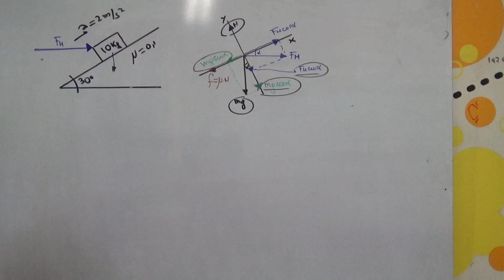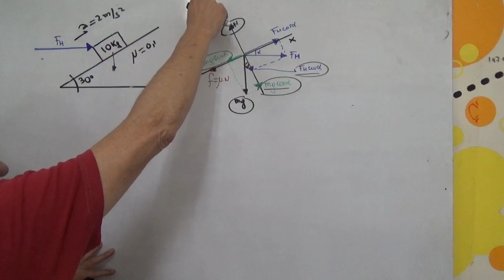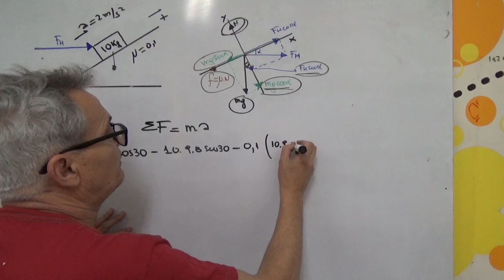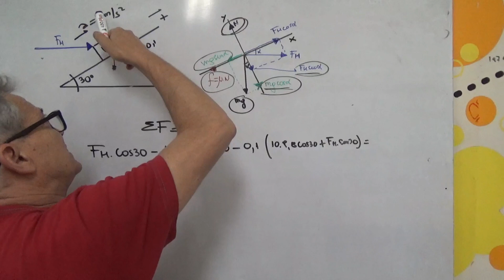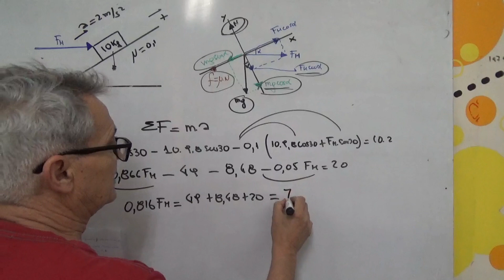Cómo determinar la fuerza horizontal para subir un cuerpo en un plano inclinado con rozamiento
Cómo determinar la fuerza horizontal necesaria para subir un cuerpo en un plano inclinado con rozamiento. Ingreso a medicina e ingeniería